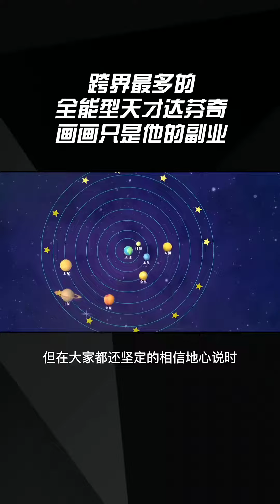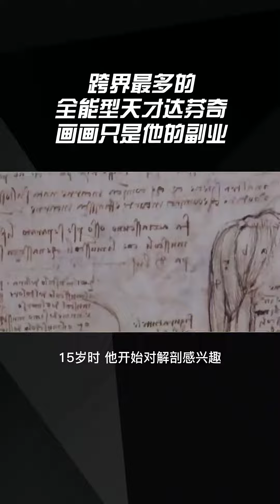当达芬奇6000页手稿面世的时候，我们才知道原来他不只是个画家，更是个科学家。知识